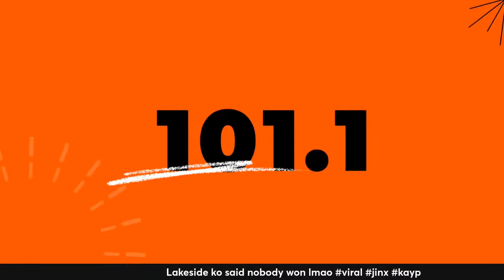LAKESIDE KO NOT READY FOR YOUTUBE BUT WHOOPI GOLDBERG IS LOL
I wanna be on pop Austin media also choose me lakeside , ill put KILLSQUAD on my name ,